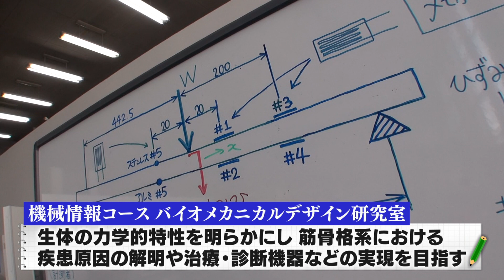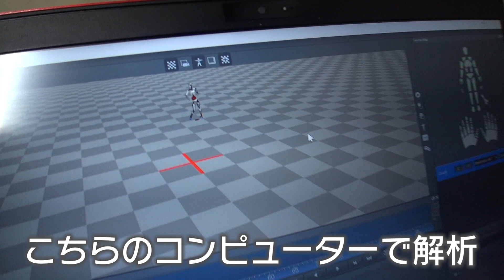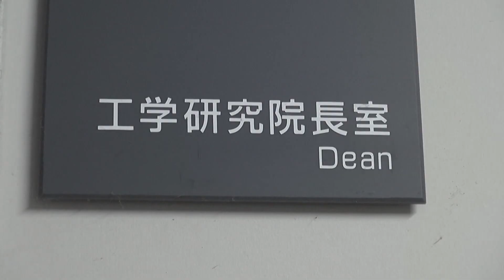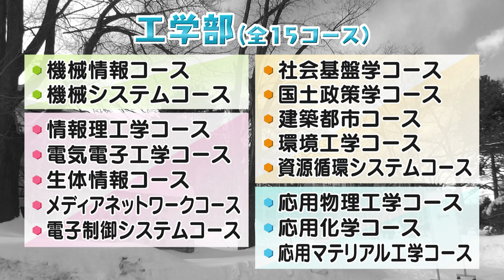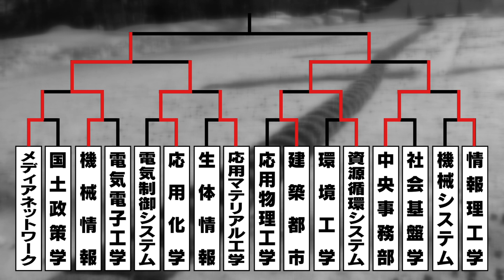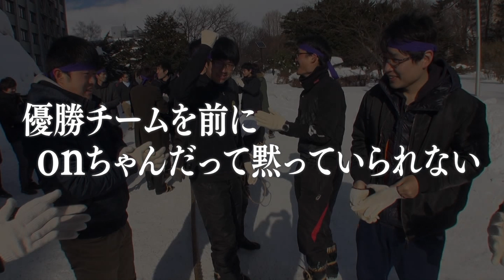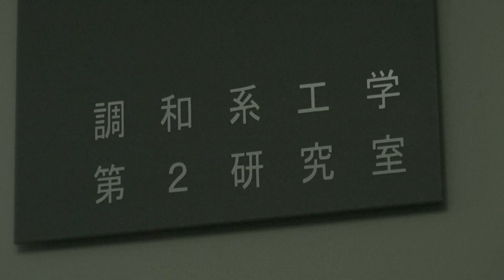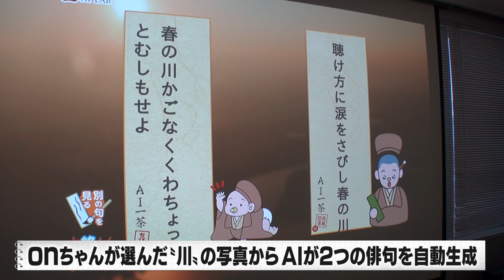onちゃんキャンパスライフ「工学部編」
‹あらすじ›
ｏｎちゃんの全身にはセンサーが!　自らが実験台となり体の動きを解析する実験に参加。また、雪上で行われる工学部伝統の綱引き大会にも出場し交流を深めました。

北海道を応援していくために、北海道についてもっと学びたい！と思ったonちゃんは、2017年4月に北海道大学の特別学部生として入学を許可されました！
北大生として、勉強はもちろん、キャンパス内でのイベントなど様々な活動に取り組んでいます。 onちゃんと一緒に青春を感じませんか！？